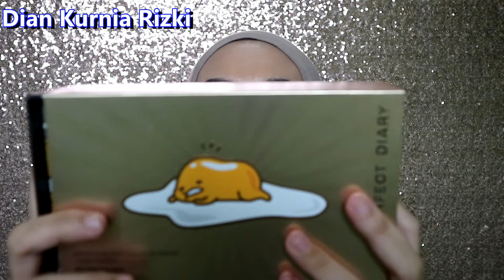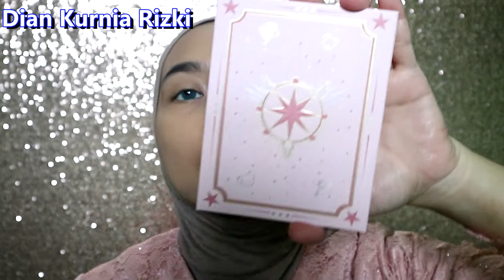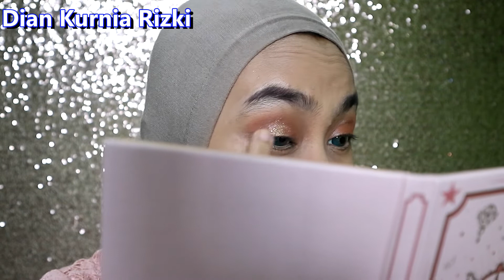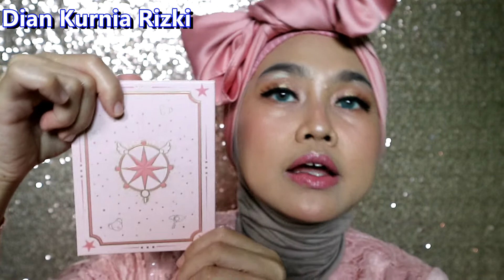Perfect Diary Cardcaptor Sakura dan Perfect Diary Gudetama Weightless Loose Powder